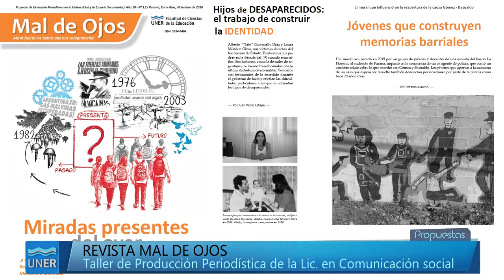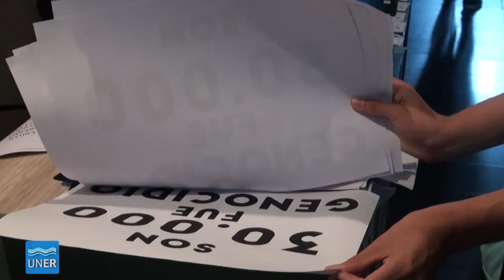Muestra de producciones sobre la Memoria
El 23 de Marzo y en el marco del Día Nacional de la Memoria por la Verdad y la Justicia, la Facultad de Ciencias de la Educación participó con una muestra de producciones relacionadas a la temática e intervenciones en stencil. Además Radio UNER Paraná transmitió en vivo con una programación especial.

En la muestra de producciones se presentó el último número de la Revista Mal de Ojos sobre jóvenes y memoria, a cargo de alumnos y docentes del Taller de Producción Periodística de la Licenciatura en Comunicación social; también se presentó la Tesis “Memoria y ciudad. Huellas de la post dictadura en Paraná”, por su autora: Lic. María Soledad González. El trabajo de tesis se centra en el analisis de la configuración del mapa de la memoria, de la espacialidad del recuerdo en torno al reclamo de justicia en la ciudad de Paraná. Es una mirada local y situada que pretende estudiar las huellas evidentes y ausentes y también las marcas de la memoria en disputa. El trabajo pone en superficie, describe y analiza elementos del universo simbólico valiendonos de un recorte temporal y espacial a partir de un corpus heterogéneo de materiales. Además se presentó la campaña multimedial por la recuperación de la identidad de nietos apropiados, a cargo del equipo del Área de Producción Audiovisual, del Centro de Producción en Comunicación y Educación. Lugar: Auditorio “Rodolfo Walsh” (Buenos Aires 389).